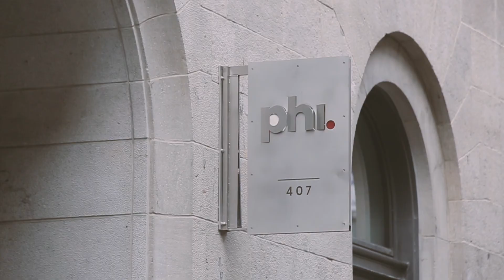CRATE DIGGERS Montreal 2017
Amazing day spent with the Montreal diggers and dancers. Thanks to all that came out to show their support to the local vendors and DJs!
Shout out to Lexis, Rich Medina and Egyptian Lover for rounding out the day.

Video Credit: Music Is My Sanctuary